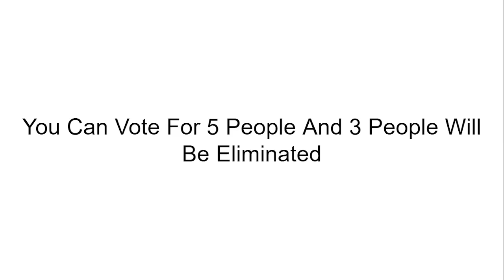It's A Me 14's Huge Character Voting Episode 8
vote to eliminate 5 in comments